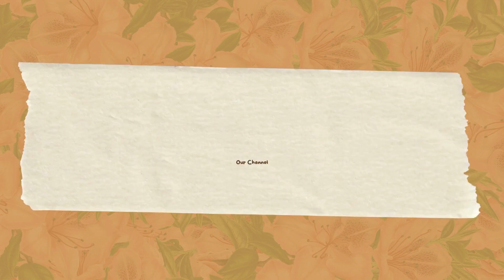Greenery Lanka Leaf | Benefit Of Black Pepper | Online Shopping | Ceylon Black Pepper | Sri Lanka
Hello friends,
This video is about Greenery Lanka Leaf | Benefit Of Black Pepper | Online Shopping | Ceylon Black Pepper | Sri Lanka

This video includes Benefit of black pepper.
Online shopping.
We sell black pepper through our online store. (Export only. )

Hi… .
Greetings, Sir / Madam
We are Sri Lankans. We rent out villas and rooms to tourists. It has been in operation since 2011. "Greenery Lanka Villa" is its name. It is located in the Galle district of Sri Lanka, at Unawatuna - Mihiripenna.

We have launched our 100% pure organic product line, which is available for purchase via our Facebook page and WhatsApp / Viber / Telegram.
Greenery Lanka Leaf Products stand for happy, sustainable living.

We make certain that our products do not contain any chemicals or ingredients that are harmful to your body.
soo. Guys, hurry up and place your orders. Don't forget about your family and loved ones.

Black pepper whole powder premium pure 100% spice natural ground from Sri Lanka (Ceylon).

Black pepper is the most important and popular spice in the world. Black pepper is a popular hot cooking spice and seasoning. Sri Lankan black pepper has a rich aromatic flavor with floral and citrus notes, as well as a strong pungency.

Black pepper can be used in almost any continental dish, including salads. Our products are all-natural and have no negative side effects.
To ensure the best flavor, add pepper just before removing the dish from the oven. Piperinc is a chemical found in black pepper.
This chemical appears to have many beneficial effects in the body. It appears to alleviate pain, improve breathing, and decrease inflammation.

BENEFITS-

# Improving digestion.
# Relieves menstruation pain.
# Improves kidney function.
# Treats teeth and gum problems.
# Helps cure vitiligo.
# Improves liver function.
# Combats arthritis.
# Raise hydrochloric acid levels.
# Health skin care.
# Against insect bites.
# Relieves muscle pain.
# Fight respiratory diseases.
# Blood purifier.
# Healthy brain and heart.
# Fifht cancer.
# Support digestion.

Why do you prefer our store for your online shopping?

@ Sri Lankan products of high quality.
@ 100% pure organic products.
@ 100% natural eco-friendly products.
@ Better and more friendly service,
@ The package will be shipped from Sri Lanka directly.
@ Orders will be shipped within 5 days of payment clearing, and all items    will be thoroughly checked and packed before being shipped.
@ Orders will be shipped within 5 days of payment clearing.
@ Before sending the parcel, all items will be checked and properly packed.
@ We will deliver it to Sri Lanka Post within 5 business days (excluding public holidays).
@ Please double-check that your shipping address and zip code are correct and up to date.
@Our goal is to provide you with the best online shopping experience possible.
@ At all times We are determined to do our best.
@ Greenery Lanka Leaf Managed By Greenery Lanka Villa.

Greenery Lanka Leaf,
( Export Organic Natural Herbs Spices and Dried Leaves )
No. 228, Mihiripenna, Talpe, Galle, Sri Lanka.

Our social flat form-

Thanks For Visiting Our Store.

Good Day!

Your Better Healthy Life Is Our Wishes.

Comments
My channel.

Пожалуйста, не забывайте подписываться, лайкать, делиться, комментировать.